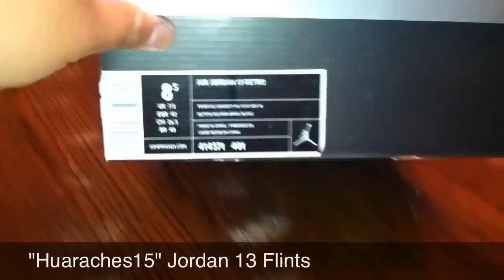Jordan13 XIII Flints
Jordan 13 Flints,worn plenty of times, hardly any creasing(dirty bottoms lol)released in 2010.